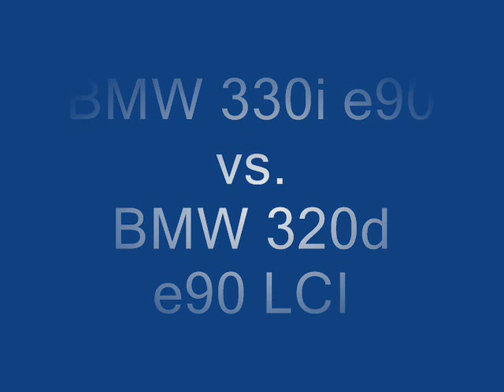BMW 330i and BMW 320d on the Autobahn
Specs: 330i e90  with 258 hp and 300 nm of torque (model year 2005)
              320d e90 with 184 hp and 380 nm of torque (model year 2011)
Both cars are stock and both of them reached top speed in this run.